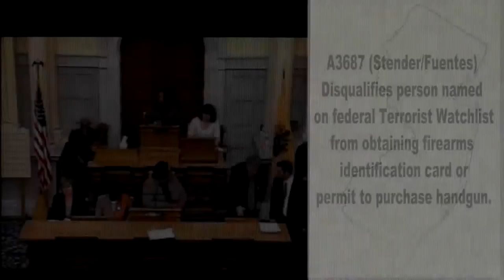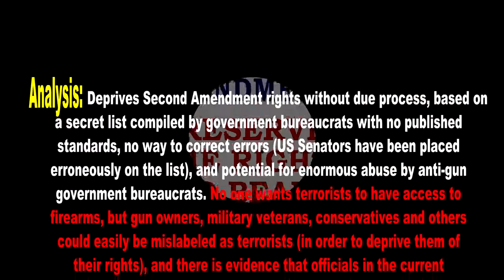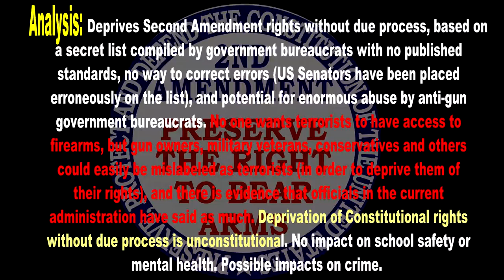Common Sense Legislation????...2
After a motion for a second reading of a bill that disqualifies a person on the Terrorist Watch list is tabled an interesting debate ensues. Further proof that one side has not looked at common sense before bringing these bills to the floor. Once again the vote passes on party lines.